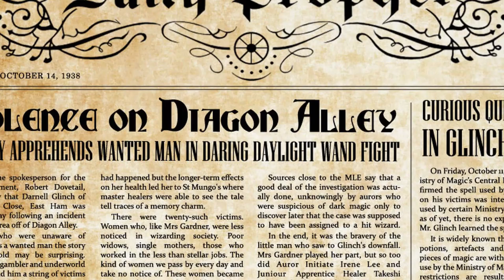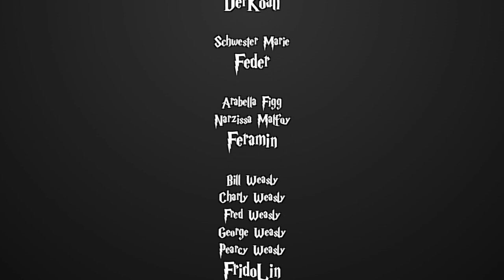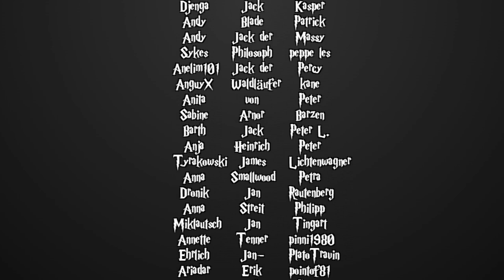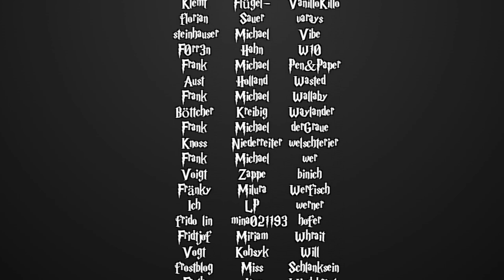[Fanfiction] Harry Potter und die Schatten der Vergangenheit -150.1-Heiligabend